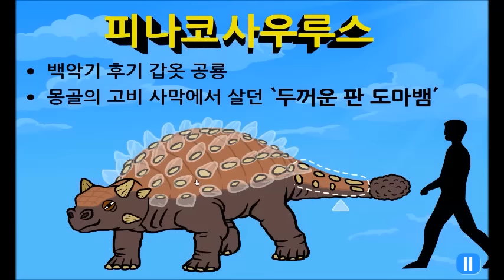Wicked Dinosaur Adventure #17 Therizinosaurus Pinacosaurus ★ GeniAdventure